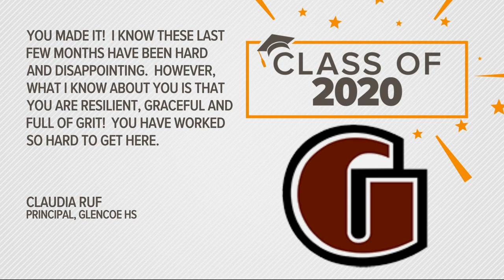Class of 2020 Glencoe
KGW Salutes the Class of 2020 at Glencoe High School!